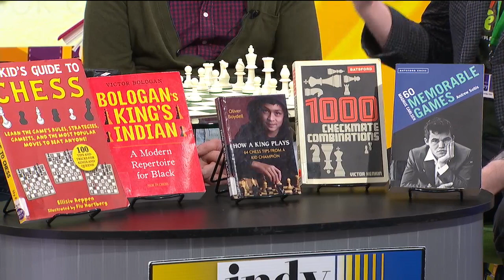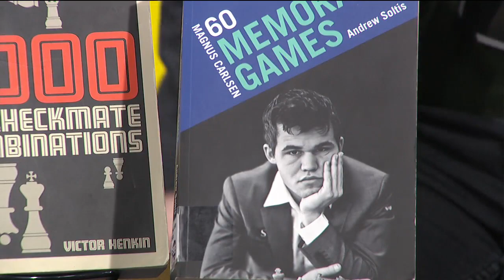Indy Now, October 25th: Teachers’ Treasures Donut Dash & Indianapolis Public Library